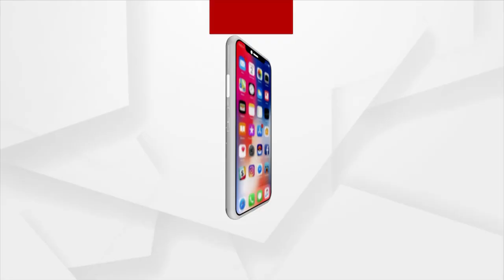DCP Pinak Mishra Briefs Media About Complaint Against Humane Sagar